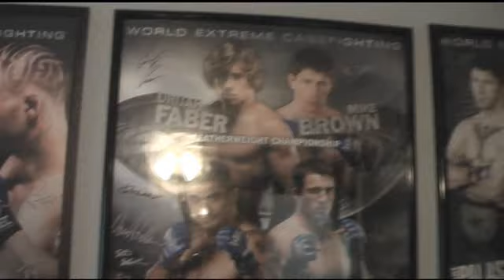Day in the Life of Mike Brown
Experience a day in the life of former featherweight champion Mike Brown as he prepares for his fight versus Manny Gamburyan.  Brown vs Gamburyan is part of the Aldo vs Faber Pay-Per-View card this Saturday April 24th at 7pm PT/ 10pm ET.  for additional information.